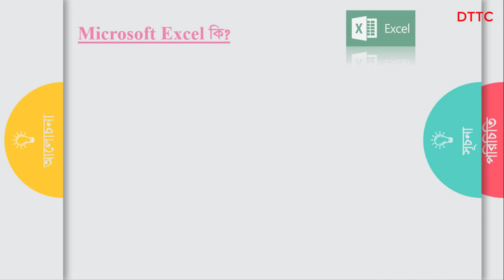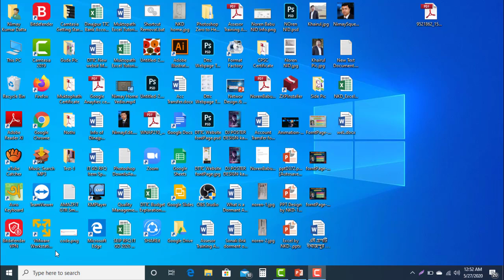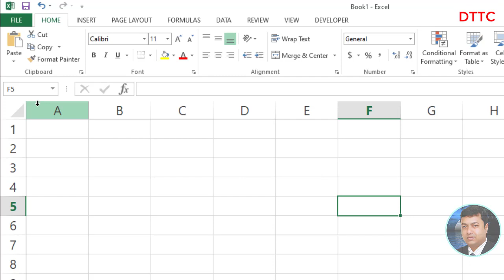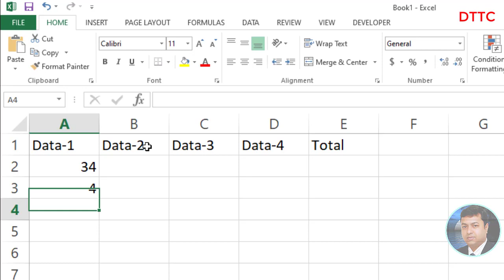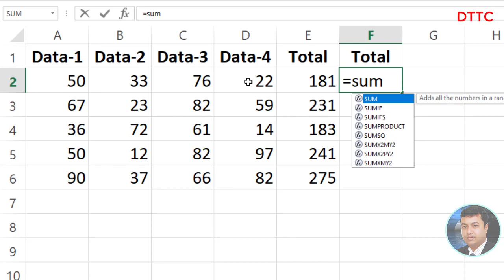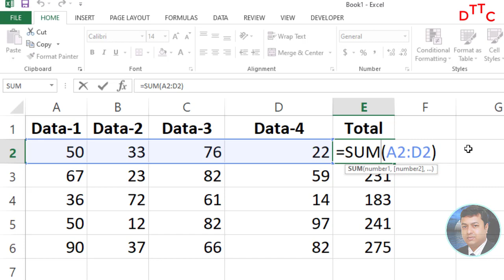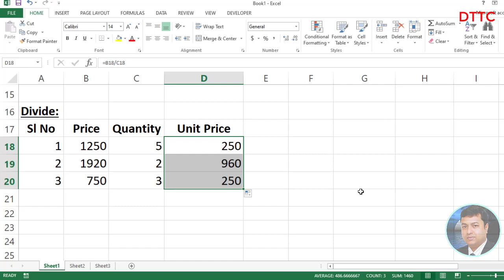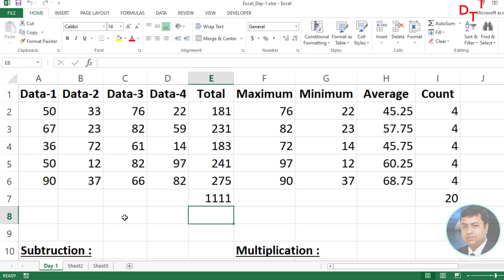MS Excel (Part-1) by Nimay Kumar Datta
দিনাজপুর কারিগরি প্রশিক্ষণ কেন্দ্র কর্তৃক প্রনীত অনলাইন ক্লাশ কর্যক্রমের অংশ। ৬মাস মেয়াদী কম্পিউটার অফিস এ্যাপ্লিকেশন কোর্সের সিলেবাস অনুযায়ী নিয়মিত ও স্বানির্ভর ব্যাচের প্রশিক্ষনার্থীদের জন্য এম এস এক্সেল বিষয়ের ধারাবাহির প্রশিক্ষণের ১ম পর্ব।

প্রশিক্ষকের নাম :-
                           নিমাই কুমার দত্ত,
                           চীফ ইন্সট্রাক্টর (কম্পিউটার)
                           দিনাজপুর কারিগরি প্রশিক্ষণ কেন্দ্র।
                           মোবাইল : ০১৭১৮৬৭৭৩৯৯, ০১৮১৯৬৬৭০০৯ ।